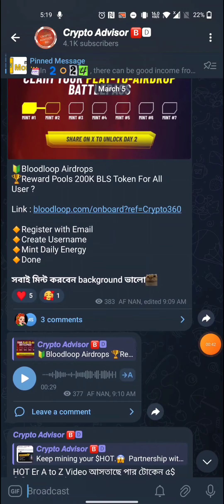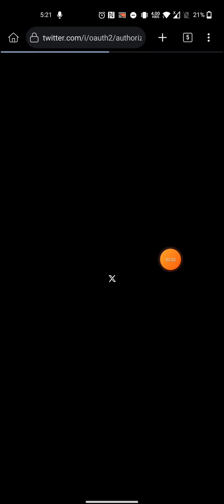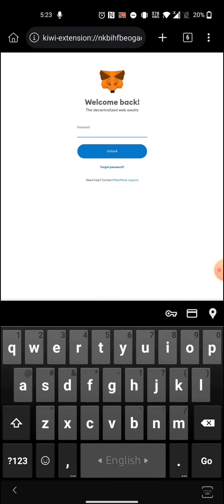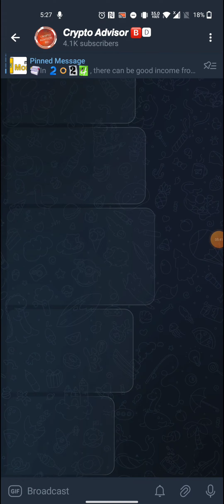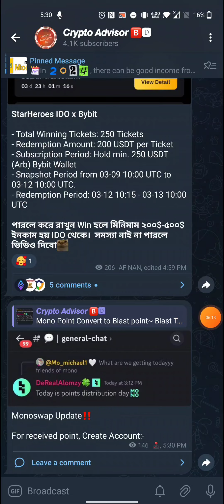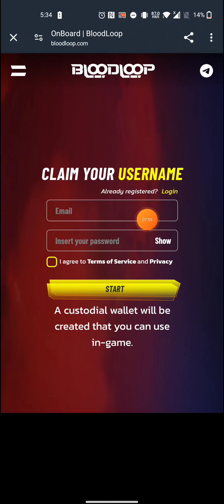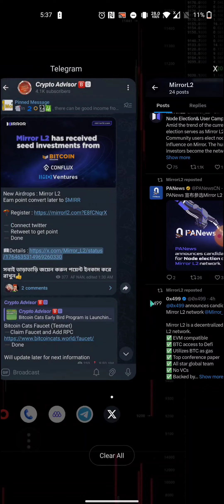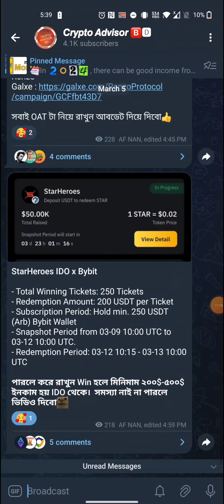Blast Official Event || Monosawp Payment Update || 500$ Loot || Bloodloop || Mirror L2 😱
Crypto Advisor BD
promote Any App site : @Update_24 /

.Related Tag.